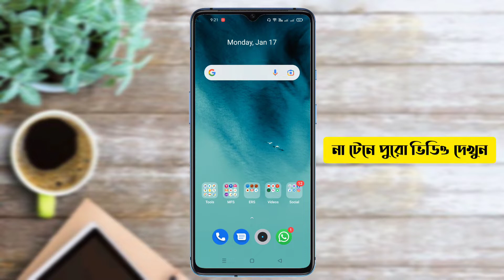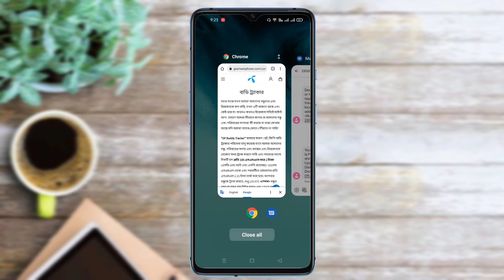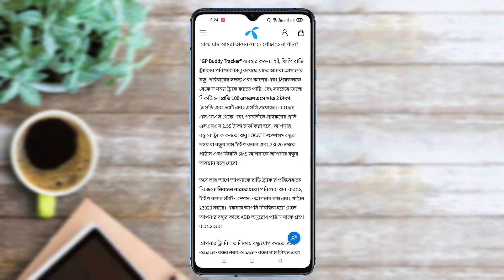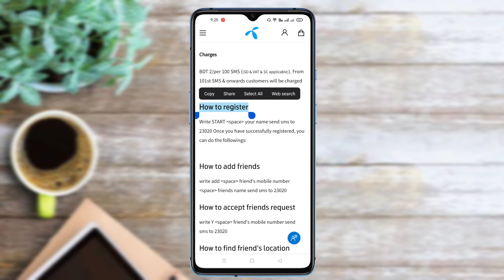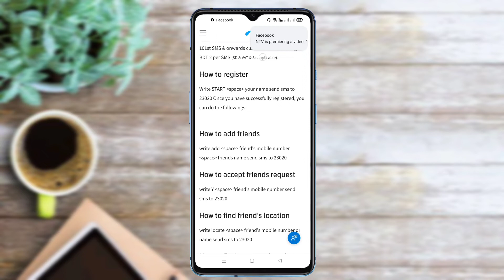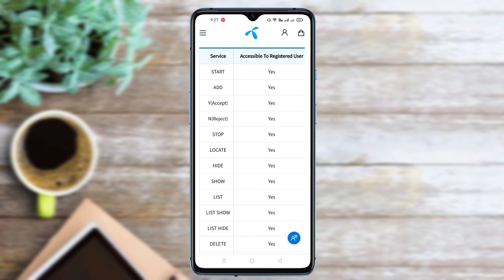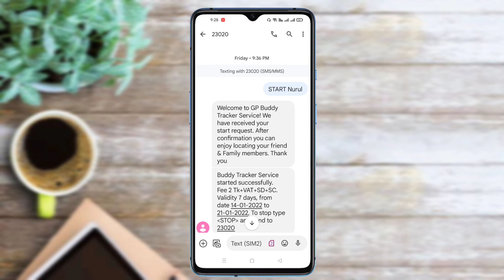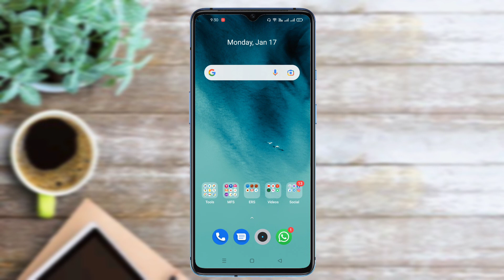Track Any Mobile Number Location | Search Any GP Mobile Number Location | GP Buddy Tracker Service